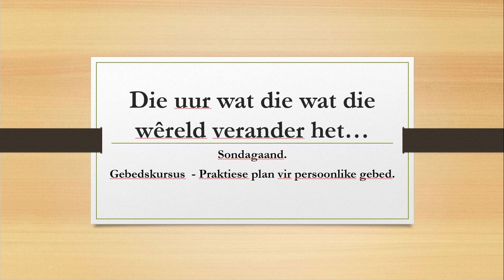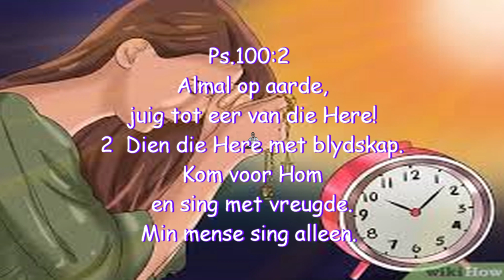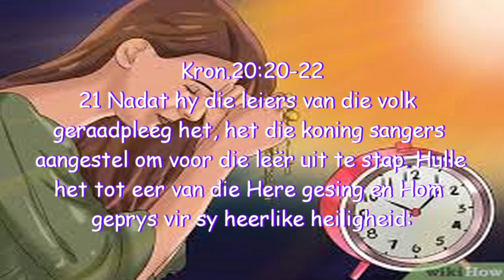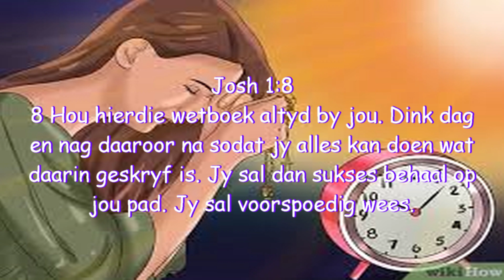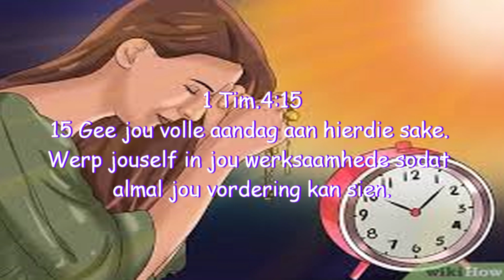Aandkursus 6 Februarie 2022 - Ds Louis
Ons reis verder saam en kry nog nuwe insigte in dié uur wat die wêreld verander het.